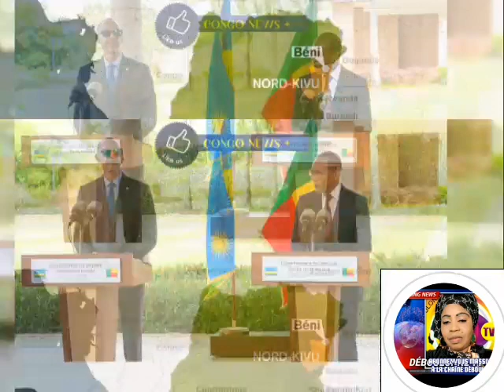Le problème qui oppose le Rwanda à la RDC c'est un conflit des terres. Le Président Rwandais Paul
Le problème qui oppose le Rwanda à la RDC c'est un conflit des terres. Le Président Rwandais Paul Kagame était très clair lors d'une conférence conjointe avec le Président Béninois Patrice Talon.

Suivez la vidéo